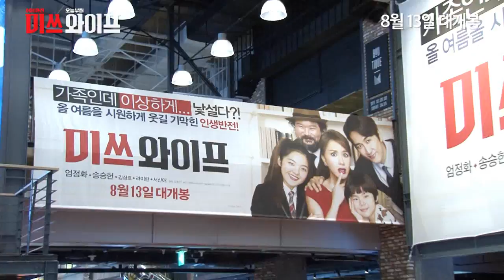[미쓰와이프] 소녀시대, 2NE1, 소지섭 등 VIP강추릴레이영상 HD